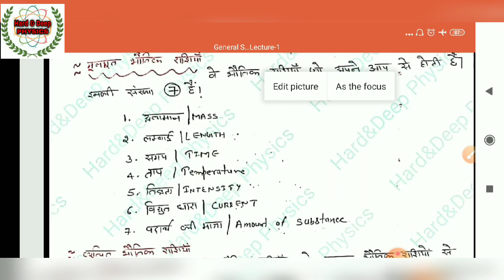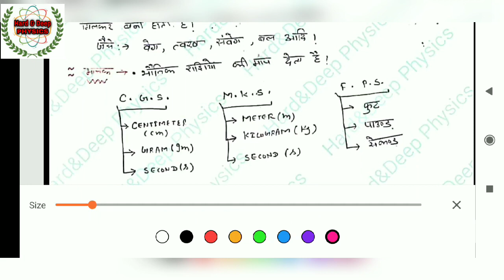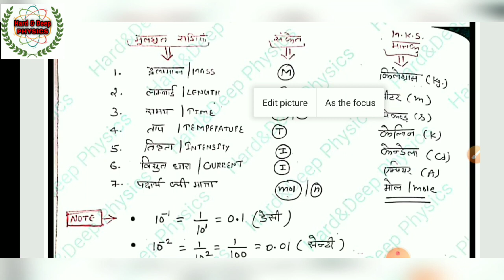GENERAL SCIENCE PART-1।।SSC। Railway। REET। कांस्टेबल। पटवार। स्कूल व्याख्याता & वरिष्ठ अध्यापक।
SSC। Railway। REET। कांस्टेबल। पटवार। स्कूल व्याख्याता & वरिष्ठ अध्यापक । GENERAL SCIENCE PART-1।।

मित्रो!
इस चैनल के माध्यम से आपको Physics और अन्य सभी प्रतियोगी परीक्षाओं की general Science/सामान्य विज्ञान का गहराई से अध्ययन करवाया जायेगा। 11वी कक्षा से लेकर M. Sc. तक सभी भौतिकी की शाखायो को गहनता से पढाया जायेगा। इस चैनल के प्रत्येक लेक्चर के नोटस का pdf आपको whatsapp नंबर (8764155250) एवं telegram
पर उपलब्ध करवाया जायेगा।
अन्य जानकारी के लिए संपर्क अवश्य करे।
हमें बहुत खुशी होगी।
खुश रहे, Be Happy Always.

धन्यवाद 🙏